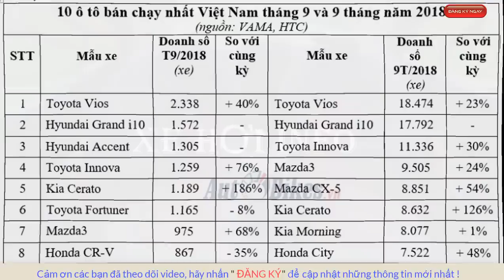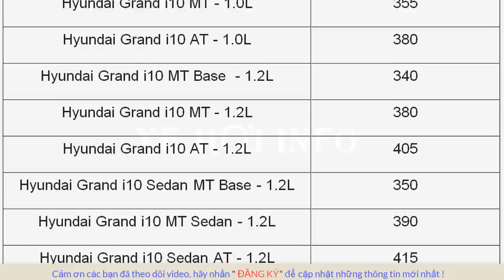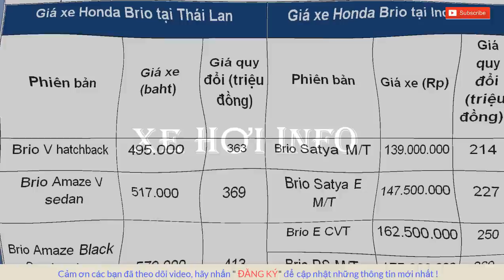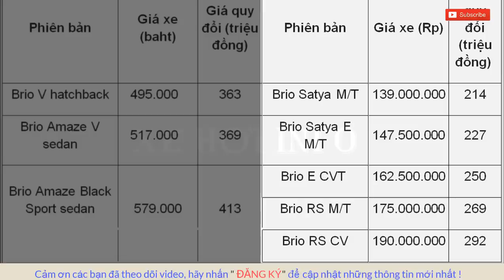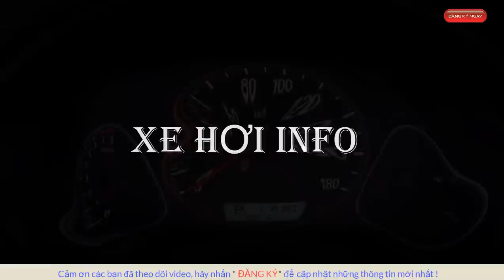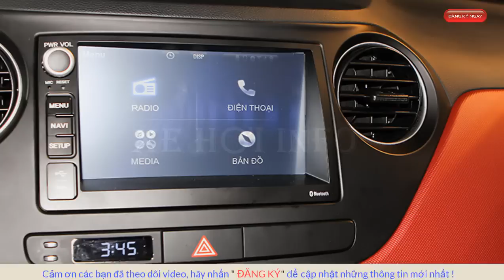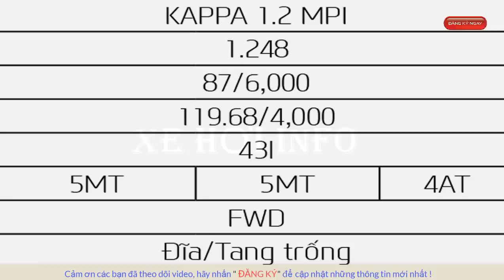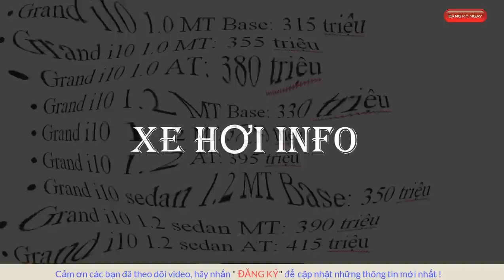XE CỠ NHỎ GIÁ RẺ: TÂN BINH HONDA BRIO CÓ THỂ LẬT ĐỔ 'THỐNG SOÁI' HYUNDAI GRAND I10?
Trong phân khúc xe hạng A tại Việt Nam hiện nay, Hyundai Grand i10 được xem là đại diện nổi bật nhất. Mẫu xe cỡ nhỏ này thậm chí còn đánh bại 'ông hoàng' Toyota Vios để trở thành mẫu xe được tiêu thụ nhiều nhất tại nước ta trong 6 tháng đầu năm 2018 với 14.601 xe được bán ra. Theo tin tức xe hơi, trong 3 tháng trở lại đây, Hyundai Grand i10 dù bị Toyota Vios giành lại ngôi vương trong bảng xếp hạng doanh số toàn thị trường nhưng nó vẫn giữ vững ngôi vị số 1 trong phân khúc xe hạng A. Số liệu thống kê mới nhất cho biết, tính dồn 9 tháng đầu năm 2018, có tất cả 17.792 xe Hyundai Grand i10 đến tay khách hàng, xếp sau Toyota Vios với doanh số 18.474 xe. Con số này cho thấy sức hút mạnh mẽ và độ tin cậy mà khách hàng Việt dành cho mẫu xe cỡ nhỏ được lắp ráp trong nước của Hyundai Thành Công.
Cũng giống như Hyundai Grand i10, Honda Brio là mẫu xe cỡ nhỏ thích hợp cho việc di chuyển trong nội đô. Đây là mẫu xe hạng A rất nổi bật tại thị trường Indonesia và Thái Lan. Và mới đây, Honda Việt Nam đã chính thức trình diện mẫu xe cỡ nhỏ Brio tại triển lãm Vietnam Motor Show 2018. Sự xuất hiện của Honda Brio chắc chắn sẽ khiến cho phân khúc xe hạng A tại thị trường Việt Nam thời điểm cuối năm trở nên sôi động hơn bao giờ hết. Bởi Honda Brio được đánh giá là đối thủ đáng gờm của những tên tuổi đình đám như Hyundai Grand i10, Kia Morning hay Toyota Wigo. Đại diện hãng cũng tự tin chia sẻ, Brio mang đầy đủ tinh thần đặc trưng của thương hiệu Honda và đây sẽ là sự lựa chọn hàng đầu đối với khách hàng khi có nhu cầu mua một chiếc xe đô thị hiện đại để di chuyển trong điều kiện đường phố đông đúc như Việt Nam.